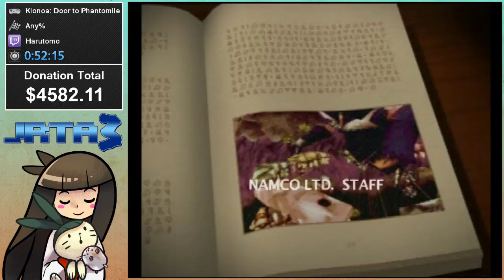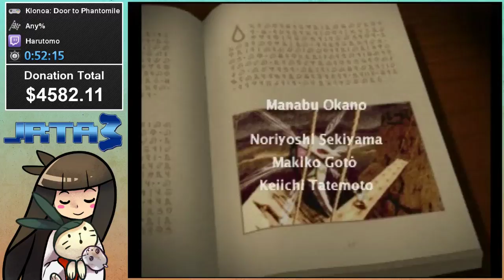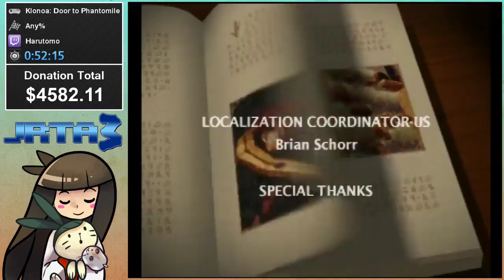[JRTA3] Klonoa: Door to Phantomile by Harutomo